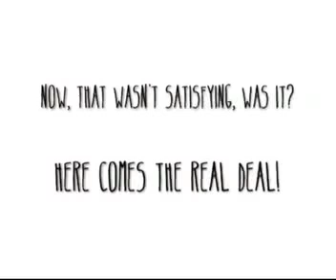Pull down the shades - Toy Love The Enemy - by TT Geigenschrey